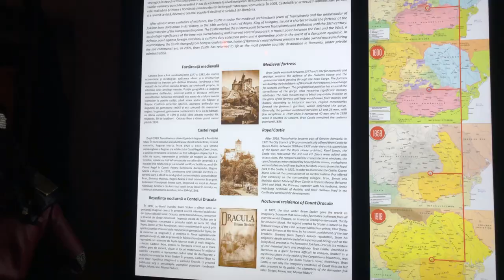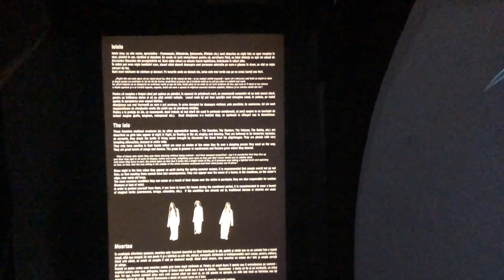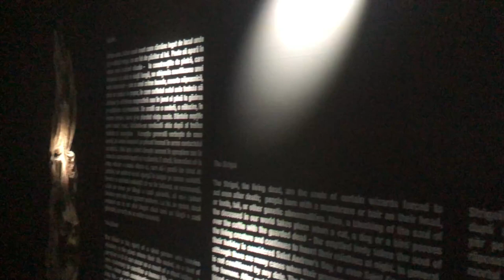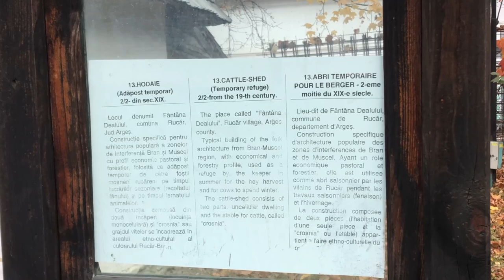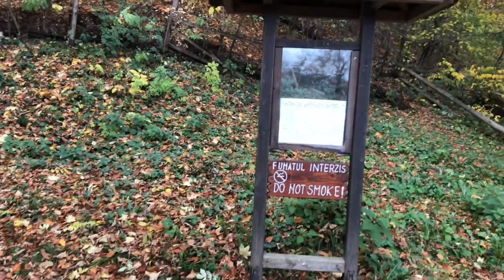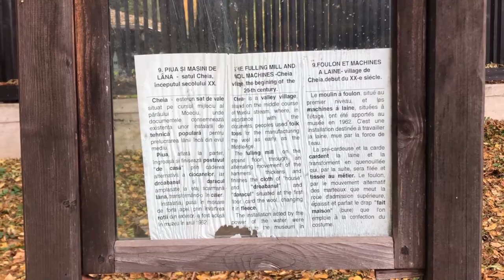Vlog: Bran Castle, Romania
Видео о том, как мы отмечали Хэллоуин в Румынии, в замке Дракулы.